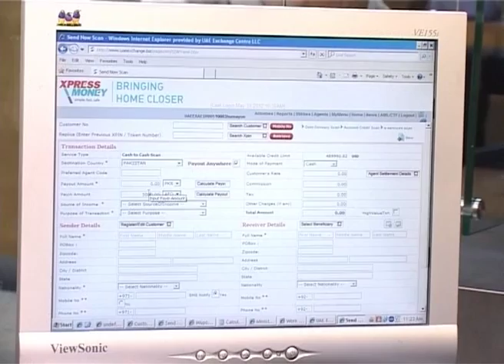Send money to Pakistan through Xpress Money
Xpress Money is a global money transfer brand with a thriving presence in more than 150 countries in 5 continents across 170,000 agent locations across the world. Xpress Money provides its customers a simple, fast & safe way to transfer money anywhere in the world.